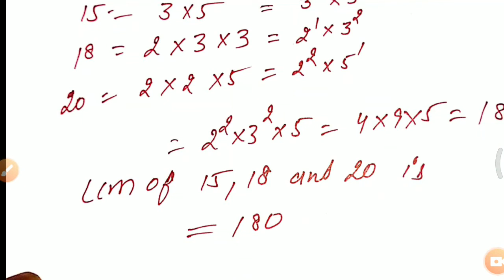class5th | Least common factor | LCM By Prime Factorisation Method | LCM and HCF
This channel provide study material those students who studied at home during lockdown days.